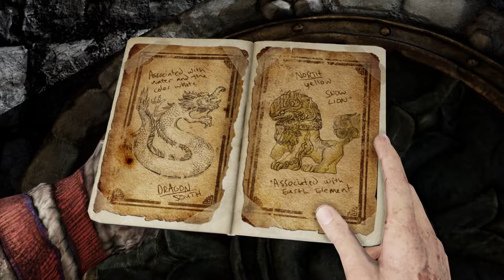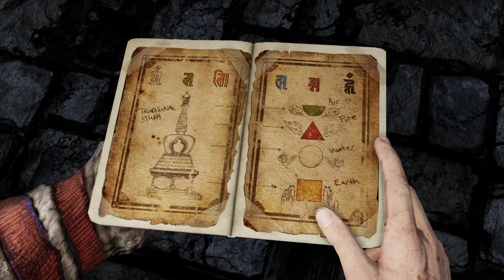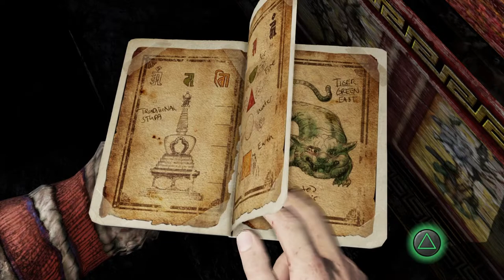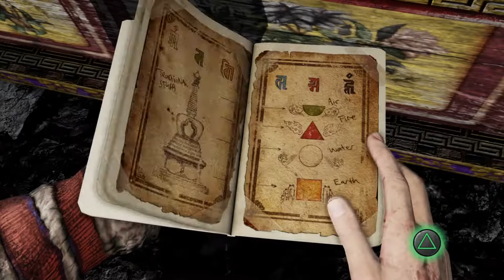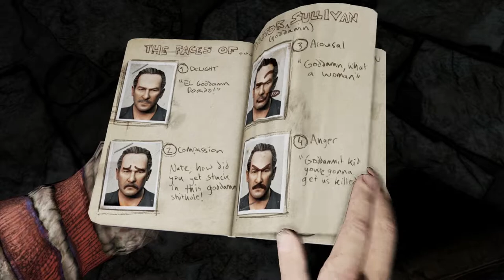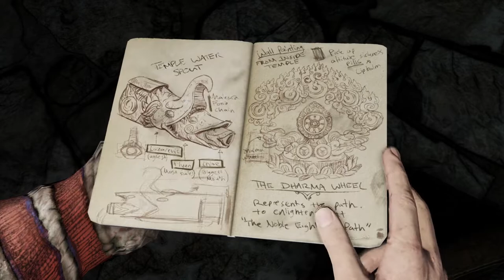WE ARE HERE! | Uncharted 2: Among Thieves (Part 10)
In this video, we will be getting to the entrance to Shambala.